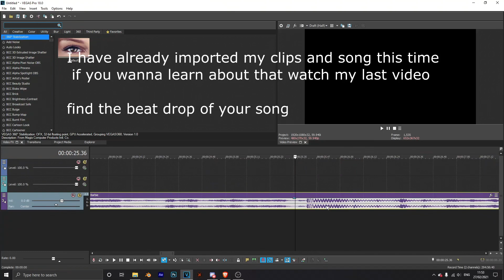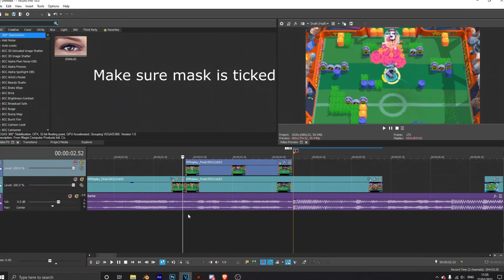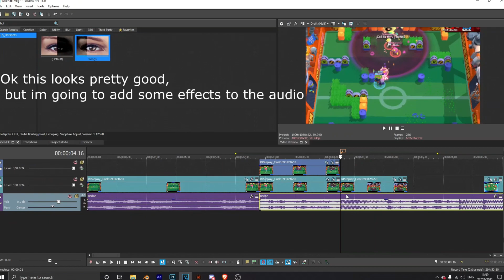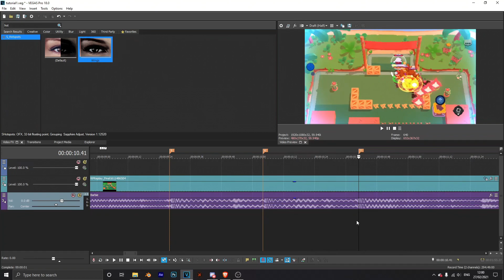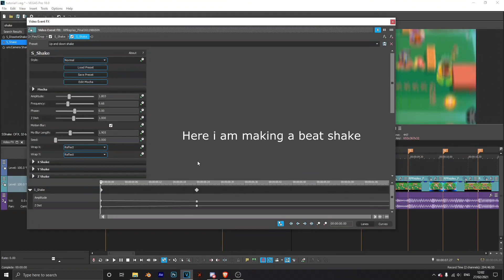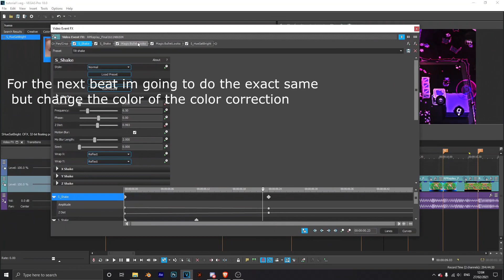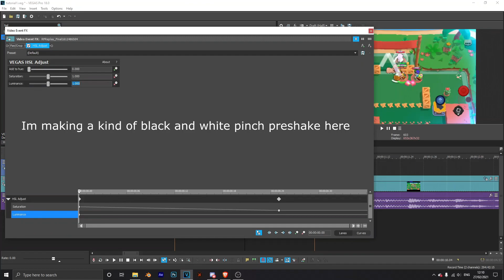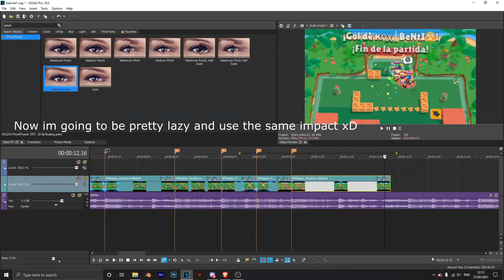How to edit Professional brawl stars montages *advanced tutorial* vegas pro (part 2)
I like songs that make me feel depressed :( :)
Description: Part 2 in my "how to edit professional brawl stars montages" series teaching you how to do the glowing ball effect color corrections and more!